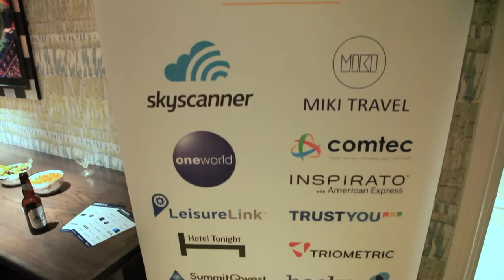Suzie Thompson, Red Carnation Hotels - DataArtQT4 London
Suzie Thompson, Vice President Marketing, Distribution & Revenue Management, Red Carnation Hotels: “Our digital reputation is what’s going to drive future business and growth” – DataArt Travel Question Time interview.

About Red Carnation Hotels
Red Carnation Hotels, part of the TTC family of brands, is a collection of family-run, award-winning boutique hotels in the UK, Ireland, South Africa, Switzerland and the USA.

About Suzie Thompson
Vice President Marketing, Distribution & Revenue Management, Red Carnation Hotels
Suzie Thompson joined the Red Carnation Hotels family in July 2011 and enjoys leading a dynamic and creative team in Marketing & PR for a boutique hotel collection that truly understands hospitality. Suzie is responsible for developing, managing and implementing marketing, distribution and revenue strategy.